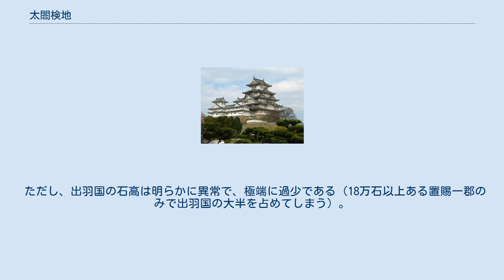太閤検地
太閤検地（たいこうけんち）は、豊臣秀吉が日本全土で行なった検地（田畑（山林は除く）の測量及び収穫量調査）。
天正の石直し、文禄の検地ともいう。
 領主が自領内に課税するにあたり、その基礎資料として自領内の地勢を把握することは非常に重要ではあったが、家臣や領内の有力一族の抵抗が大きいため実施は難しいとされていた。
しかし北条早雲に始まる戦国大名の出現で、自らの軍事力と裁判権を背景に独自の領地高権を行使することを可能とした。
この行使の一例が検地であった。
 織田信長も検地を実施していた（これを信長検地とよぶことがある。）が、このとき奉行人であった木下藤吉郎（後の秀吉）もすでに実務を担当していたことが知られており、その重要性を把握していたとみられる。
天正10年（1582年）、信長を襲った明智光秀を山崎で討った後には、山崎周辺の寺社地から台帳を集め権利関係の確認を行うなど検地を本格化させていく。
これらの、太閤を名乗る天正19年（1591年）以前からのものを含め、秀吉が関わった検地を太閤検地とよぶ。
 この集大成として関白を辞して太閤となった秀吉は、将軍に上納されて叡覧に備用される「御前帳」になぞらえ、検地によって得られた膨大な検地帳を元に、国ごとに秀吉が朱印状で認めた石高を絵図を添えて提出するよう指令を出して徴収させた。
これを「天正御前帳」という。
後述するように太閤検地の成果は、権利関係の整理や単位統一が図られた革新的な意味をもつのみでなく、農民への年貢の賦課、大名や家臣への知行給付、軍役賦課、家格など、その後の制度、経済、文化の基礎となる正確な情報が中央に集権されて把握されたことであり、その意義は大きい。
 後に徳川家康も、慶長9年（1604年）に単位を国から郷に改めて御前帳と国絵図を徴収している（慶長御前帳）。
 戦国時代の日本では、個々の農民が直接領主に年貢を納めるのではなく、農民たちは「村（惣村）」という団体として領主に年貢を納めることがほとんどであった（地下請）。
この体制では1つの村が複数の領主に年貢を納めていたり、農民が有力農民に年貢を納め、そこからさらに領主に年貢が納められるといった複雑な権利関係が存在した。
 太閤検地ではこういった権利関係を整理し、ひとつの土地にひとりの耕作者＝納税者を定めようとしたが、帳簿の上ではそうなっても、実際には依然として農村内で様々な権利関係が存在しており、領主に提出するものとは別に、村内向けのより実態に近い帳簿が作成されていた。
 太閤検地は以下のような基準で行われた。
 これによって表示が全て石高になるなど（石高制）、日本国内で土地に用いる単位がおおまかに統一された。
 ただし、この基準で行われたのは天正17年（1589年）の美濃検地が最初で、それ以前の検地がどういった基準で行われたのかは不明である。
また、その後の検地でも例外は多数存在する。
 戦国時代までは農村側が自己申告する形式の検地（指出検地）が多かったが、太閤検地では多くの田畑が実際に計測された（丈量検知）。
ただし、越後の上杉氏の領地など、実際に計測していない例も多く存在する。
 なお「それまでの石高が年貢を表していたのに対し、太閤検地の石高は生産高を表している」と説明されることがあるが、これは誤りであるとも言われており、太閤検地での斗代・分米が鎌倉時代の荘園制のそれとほぼ近似していることを指摘していて殆どの場合、この石高から「免（＝年貢の一定額免除）」が差し引かれた上で年貢が納められた。
この事実も石高が生産高ではなく年貢高と認識されていたことを証明している。
 ただし、出羽国の石高は明らかに異常で、極端に過少である（18万石以上ある置賜一郡のみで出羽国の大半を占めてしまう）。